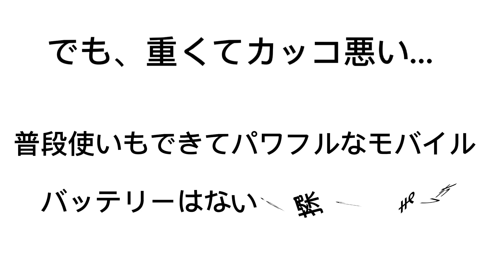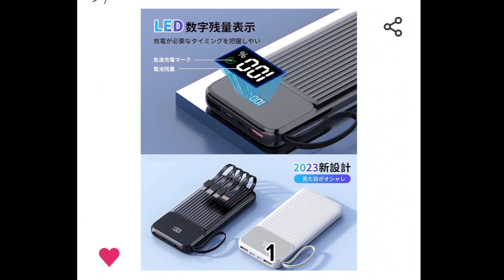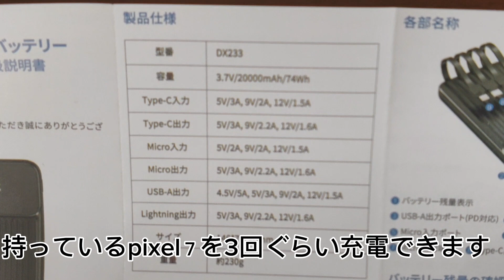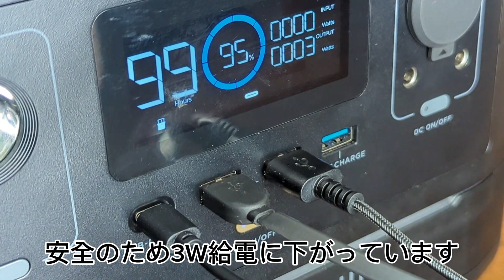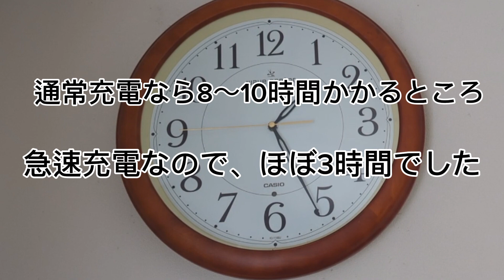優れもの! パワーバンクDX233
ポータブル電源もいいけれど
機動性を求めるならやっぱりモバイルバッテリーです。
急速充電アリで、車中泊用品など一度に6個のアイテムを充電出来る優れものです。
ケーブル付きなので、持ち物も最小限で収まるいい製品でした！